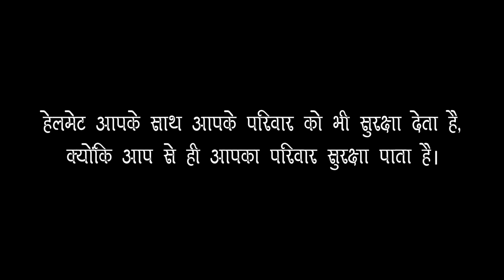SURAKSHAA - ( Motivational Film on Road Safety ) a film by Raj Kumar Saini सुरक्षा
Graphics – Bharat, Gourav
Editor - Deepak Saini, Kamal Dhawan,